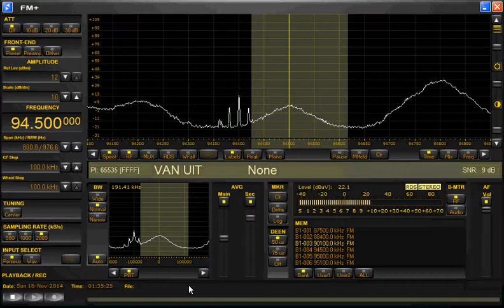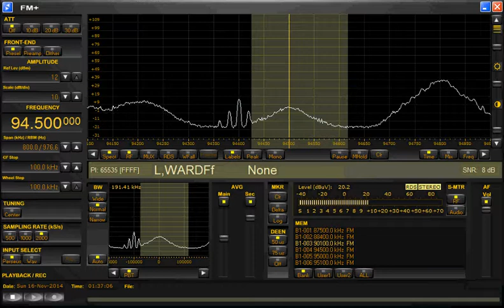PERSEUS FM+ DX SCHILDWOLDE:Apollo en de Sixpack [DUTCH PIRATE STATION]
received on a micro telecom Perseus FM + and a 5 element yagi rotated at 710inch

RX Location: Schildwolde
Date: 16/11/2014